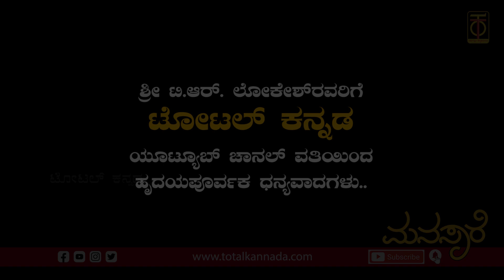ಖ್ಯಾತ ಶಿಳ್ಳೆ ಗಾಯಕ ಟಿ.ಆರ್. ಲೋಕೇಶ್ ಅವರ ವಿಶೇಷ ಸಂದರ್ಶನ | Whistle artist TR Lokesh Interview Part 02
Objective / Mission